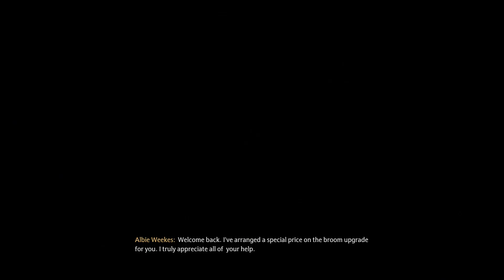Hogwarts Legacy - Part 22: Imelda's 2nd Race Trial + Learning the Flipendo Spell!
Hogwarts Legacy is the latest RPG from Avalanche, and it looks absolutely beautiful. I have been eagerly awaiting this game since it was announced in 2020.

I am playing the Deluxe Edition on the PS5, as it grants 72 hours early access. I can't wait to explore all what the Wizarding World has to offer!